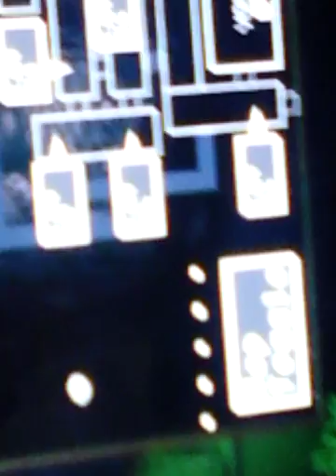25. ledna 2017